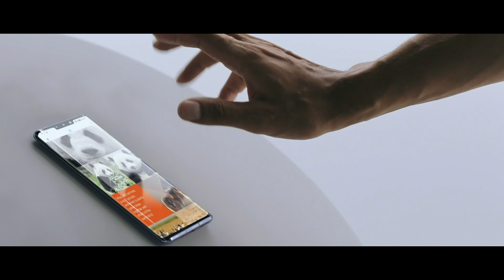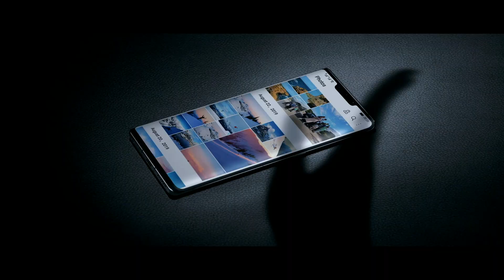Huawei Together2020: Brand Vision Film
A new future is on the horizon, where cutting-edge technology and exciting new services and products will work together in perfect harmony to deliver an extraordinary New Digital Experience.

Huawei AI, Emotion UI, Huawei Mobile Services, Harmony OS and 5G work seamlessly together to create a beautifully connected life for us all. Our revolutionary software combines with our category defining hardware to let us move effortlessly between smartphones, wearables, PCs, tablets, audio and smart screens, with a simple tap via Huawei Share.

This is where Huawei’s vision and innovation come together - to create a remarkable new reality for all humankind. This is where it starts. Together, let’s make it possible.